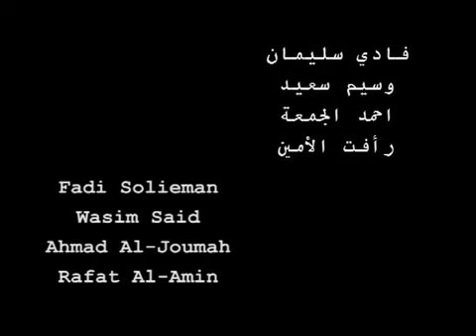Bourj ash-Shamali Camp: Taxi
After almost 60 years in Lebanon, Palestinian refugees are still facing harsh conditions in their daily lives. They suffer from severe housing conditions in the refugee camps, poverty, racism and many forms of social, political and legal discrimination. In dozens of jobs, especially in those requiring special skills and higher education, Palestinians are forbidden to work. One result of this discriminating policy is being treated in this short film: Many well-educated refugees can't find jobs and therefore end up as taxi drivers, day laborers or shopkeepers.

This short film was produced in Bourj ash-Shamali refugee camp, near Sour (south Lebanon). Bourj ash-Shamali hosts 20,000 Palestinian refugees, mostly from the north of Palestine. Thousands of its residents work in day labor, meaning: hard work, low wages, no job and therefore no income security.
The 10-minute film is a result of a video-workshop by a-films in October 2007.